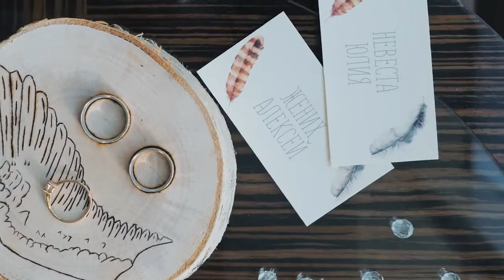Видеооператор Сергей | 12016 | bravomos.ru